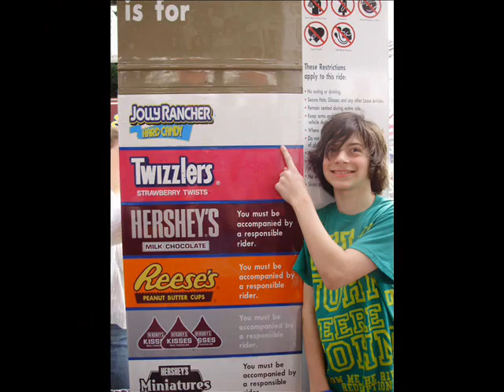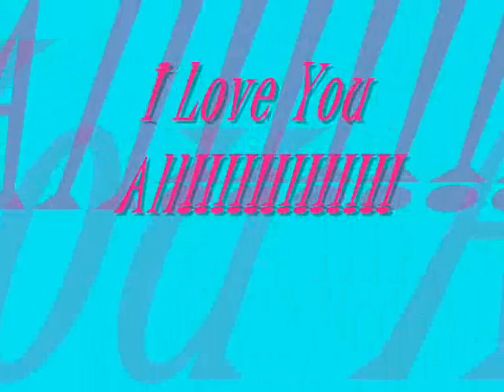friends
i made a slideshow of me and my friends. remembering the good times =)